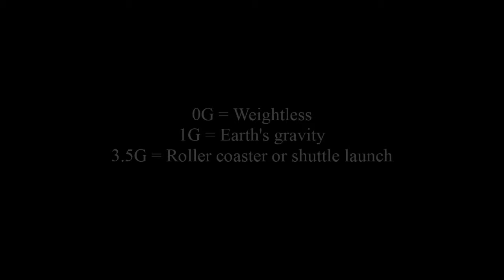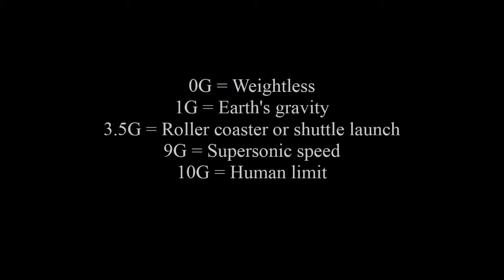The Science of MLP: Sonic (Rain)Boom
What is a sonic boom, and how does Rainbow Dash's Sonic Rainboom compare to real-life sonic booms?